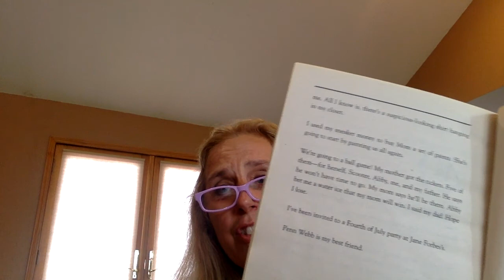Crash Chapters 46 -49